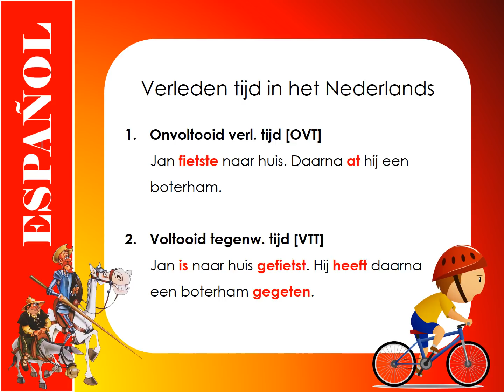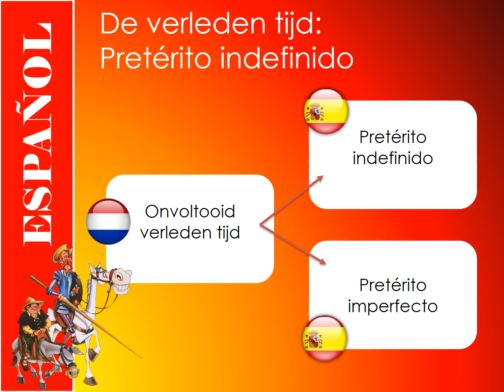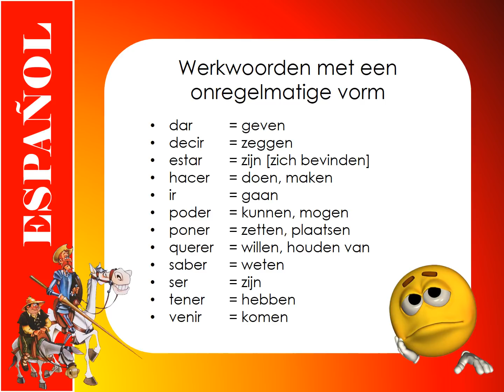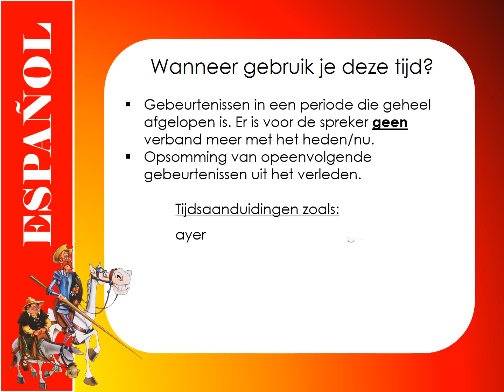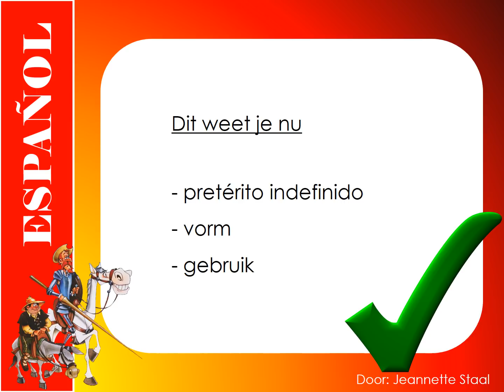Spaans leren met Flip Spaans: verleden tijd - pretérito indefinido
De basis van de Spaanse grammatica leren. Heldere, stap voor stap uitleg in het Nederlands. Niveau beginners.